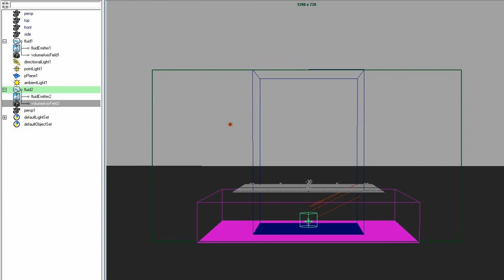Some Nuke test on MAYA FLUID + Settings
4 test Render time no more than 3 hours each fluid (Fluid calculation +Mental ray)
3 diferent velocity(100%,80%,25%)
Settings
i recommend not to try the settings,before play with them to understand what they do
May not work they are animated key on the fluid emission
(The Setting may look weard, but i just learn 2 days ago, and it works for me)

This test Were made to understand fluid for a future project Air, Water,Earth & Fire Fight